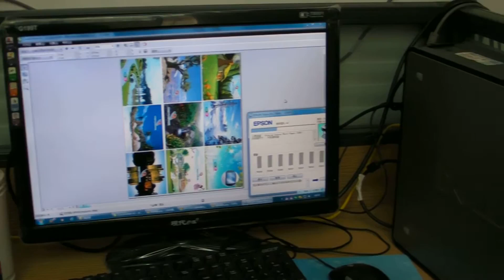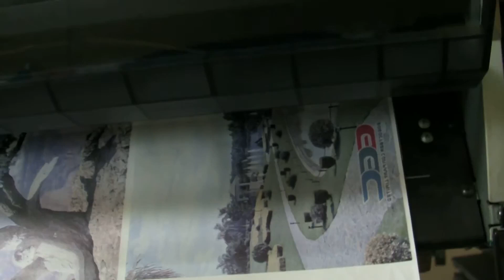Inkspower provide Free sublimation inks printing testing and Free door to door delivery 1211-043